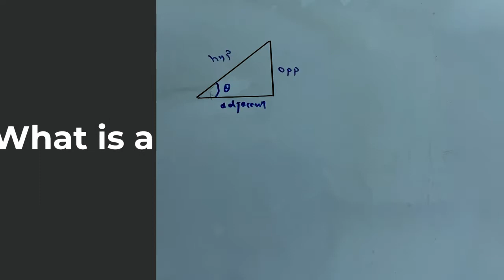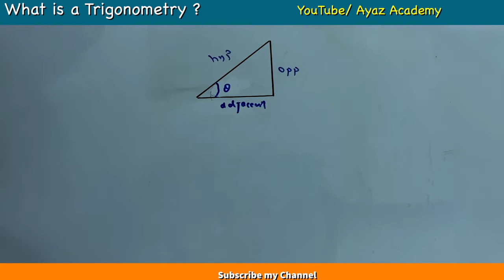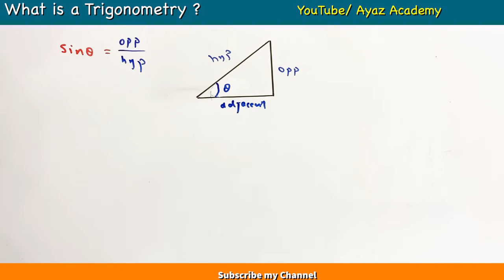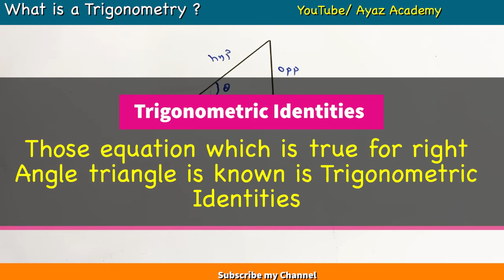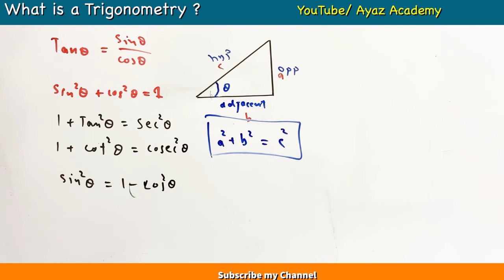What is Trigonometry in Urdu | Basic Trigonometric Functions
In this video we learn the basic definition of Trigonometry in Urdu/ Hindi,trigonometric Functions and trigonometric Identities. Trigonometry is branch of mathematics in which we study sides length and angle of triangle.Trigonometric functions are six basic functions and trigonometric Identities are the equation which is true for right Angle Triangle.

0:00 - What is a Trigonometry
2:24 - Trigonometric Functions
3:40 - Trigonometric Functions formula
10:55 - Trigonometric identities

Welcome to Ayaz Academy
Ayaz academy will Provide free Education on YouTube where you learn Maths, Physics and Chemistry.

trigonometry,trigonometry definiton,what is trigonometry class 9,what is trigonometry class 10,what is a trigonometry,trigonometry tricks,trigonometry basics,trigonometry table,trigonometric ratios class 10,sine cosine tangent,defintion of trigonometry,basic concept of trigonometry class 11,trignometry